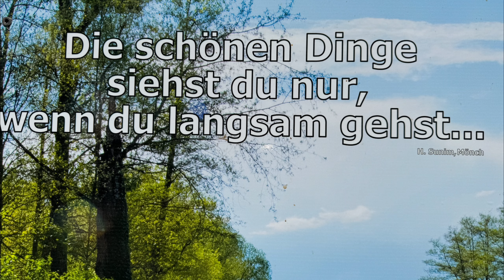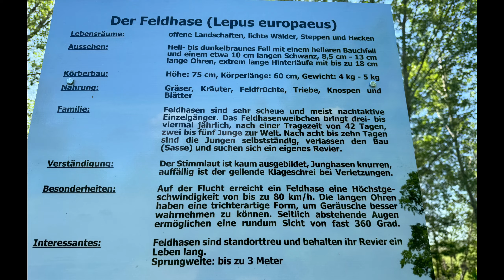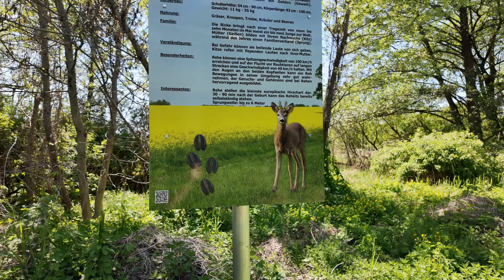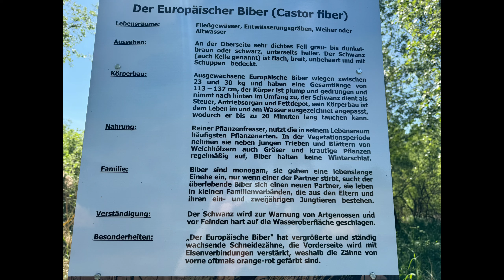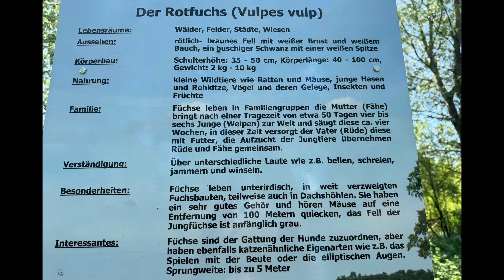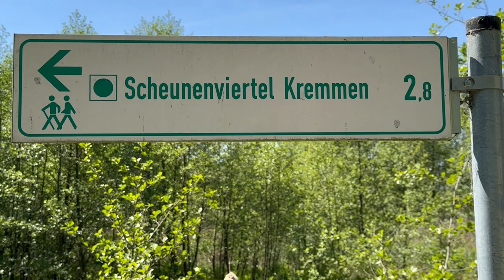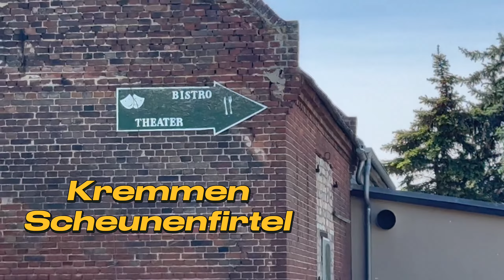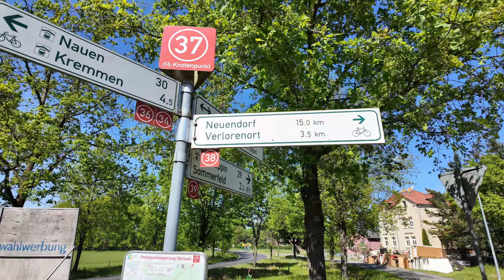Kremmen Wanderung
Wanderung um Krempen im Havelland .
Entlang des Ruppiner Kanals und durch das
Scheunenvirtel von Kremmen.
Prignitz-Outdoor.my.canva.site